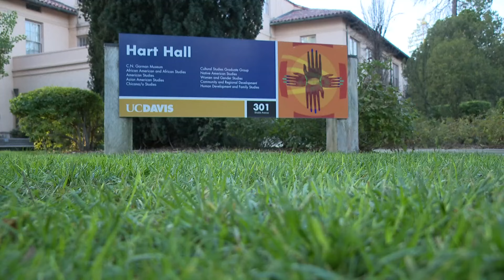Why more students than ever are enrolling in University of California schools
UC Davis also said they're very close to reaching a goal of 25% of students identifying as Hispanic